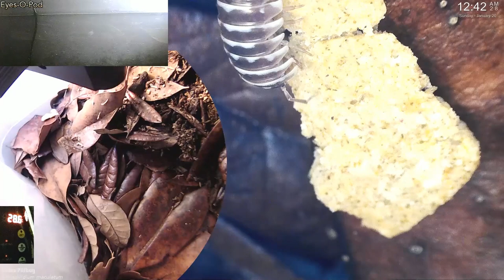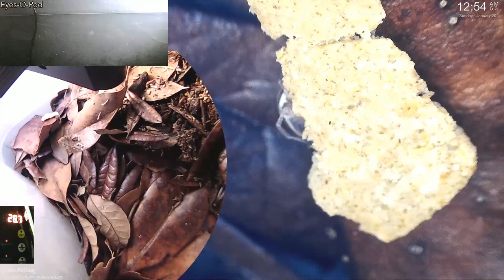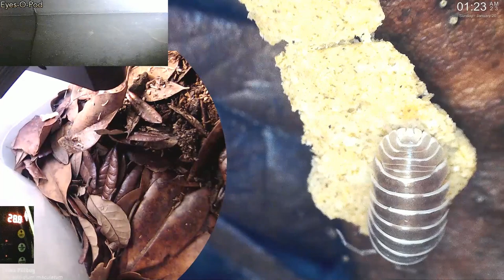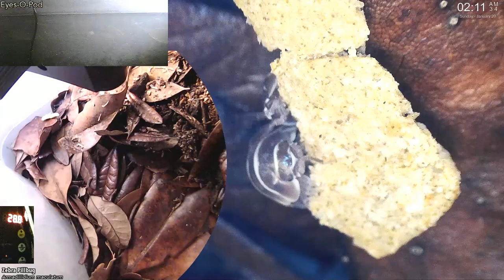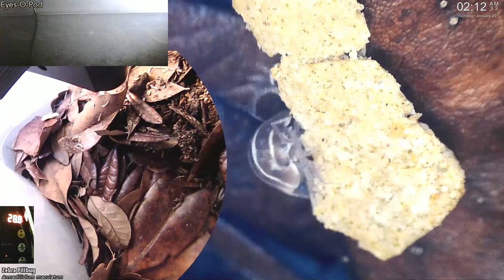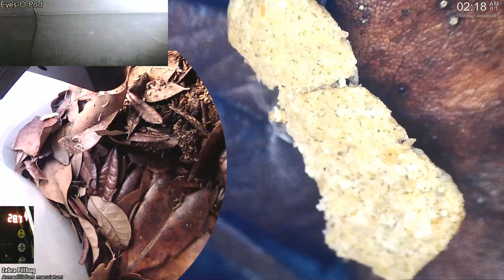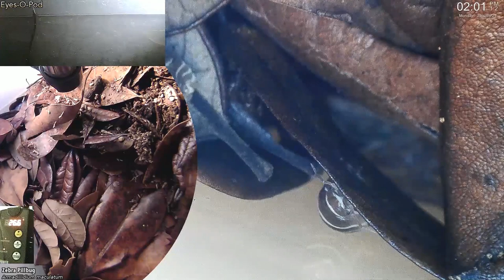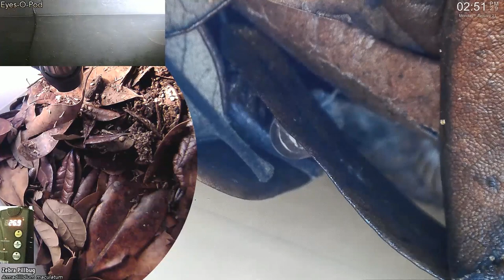Month of Isopods in 8 HOURS, ambient bass drones [2019 Jan]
Armadillidium maculatum (Zebra Pillbug), from the live stream Time compressed into 10 minutes, then to 8 hours.